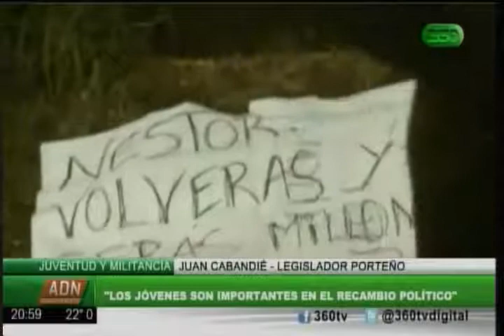360 TV - Política: Juventud y militancia en los últimos años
Entrevista de 360 TV con el Legislador Porteño Juan Cabandié sobre la juventud y la militancia en los últimos años.